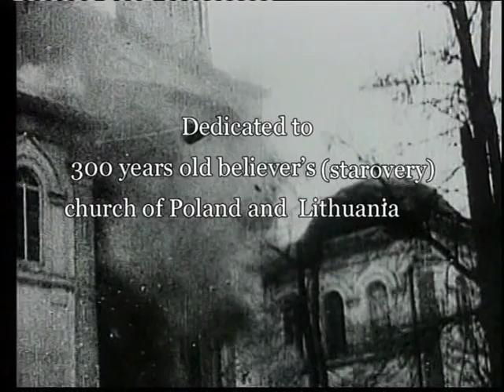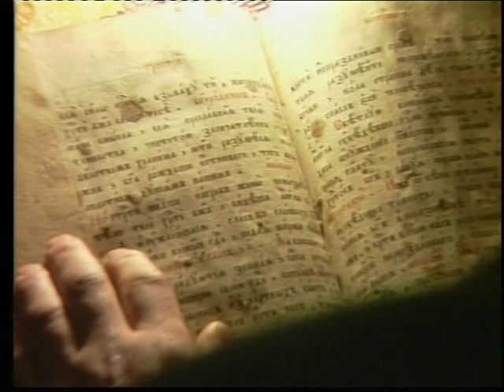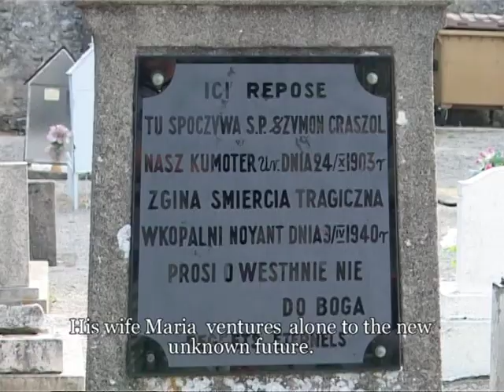Trailer to the documentary movie „Russian French family of Ivanovs"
Small first version of the trailer for the future documentary movie with working title "Russian French family of Ivanovs".
It is the story about Russian ortodox community of Old Believers, who 300 hundred years ago came to the land of Poland and Lithuania. They had been turned out of the village for several times by Germans and by local nationalities, and still always were coming back as the crane comes back to his nest.
But among them were people, who went to the West, to the France and lately when they tried to get their way back after Second Would War instead of beloved Polish village they appeared in the USSR.
Now, after 90years some of their descendants come back the same way as their parents migrate to Russia back to their land and also to their identity.